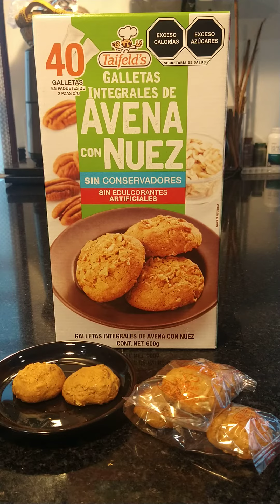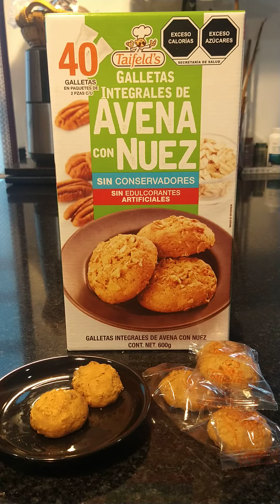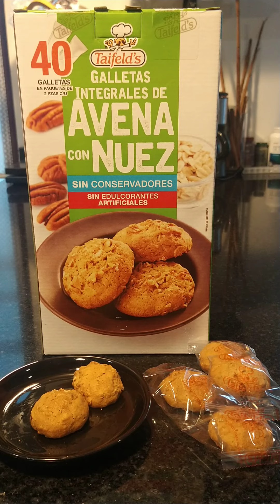Galletas integrales de avena con nuez Taifeld's